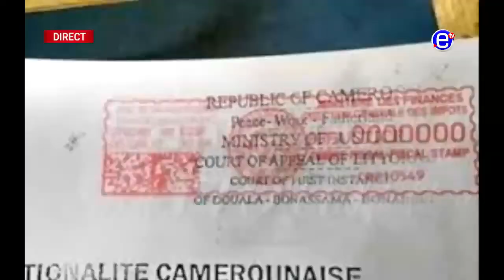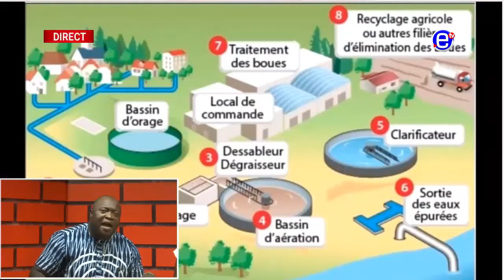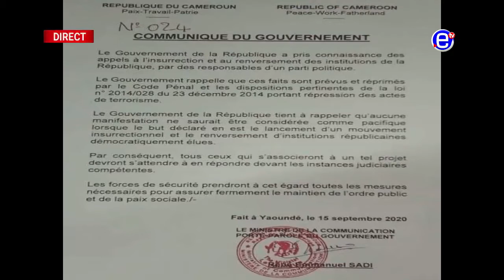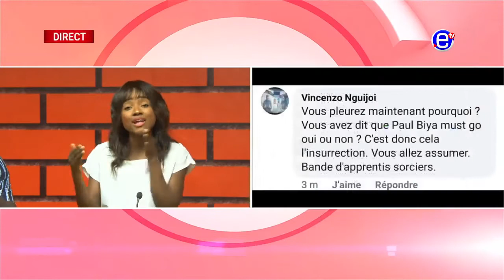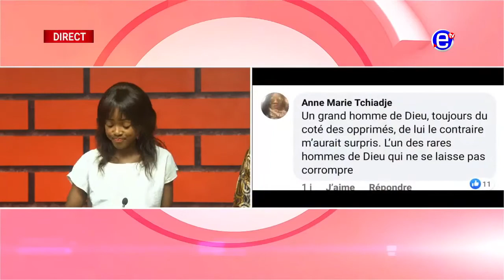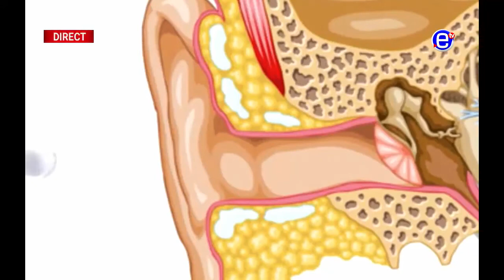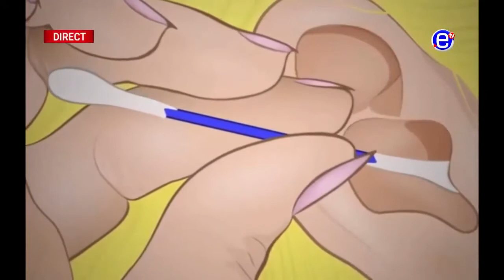ÉQUINOXE TV: 10 12 LE ZÉNITH DU MERCREDI 16 SEPTEMBRE 2020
Source: ÉQUINOXE TV

Provèbe africain du jour:
La langue qui fourche fait plus de mal que le pied qui trébuche.